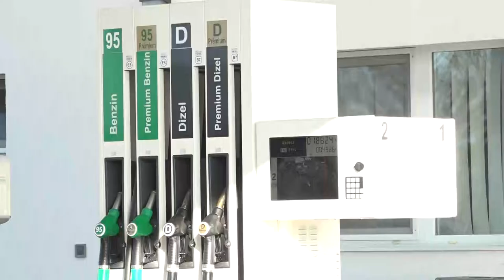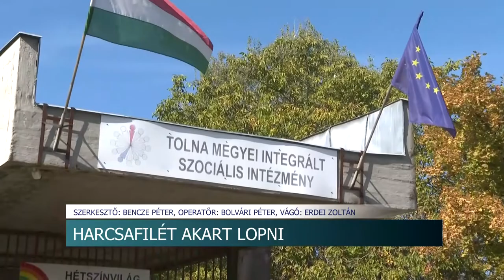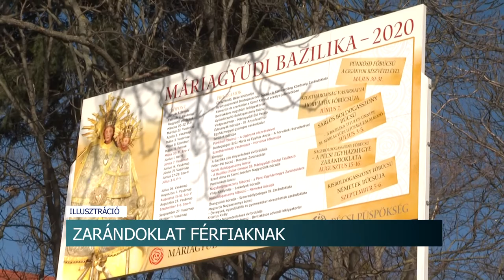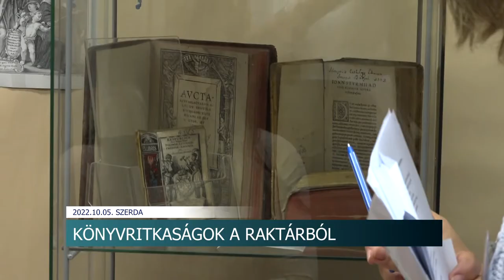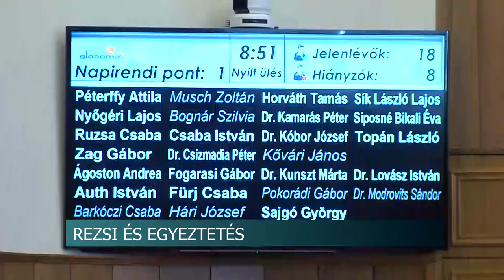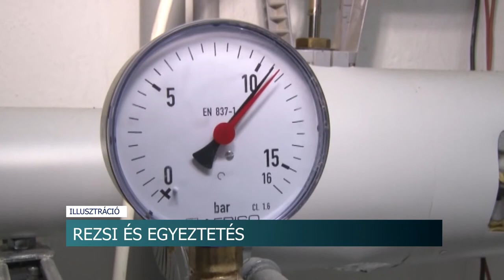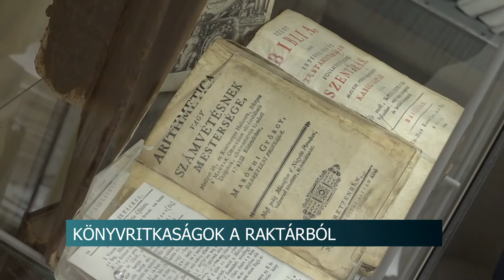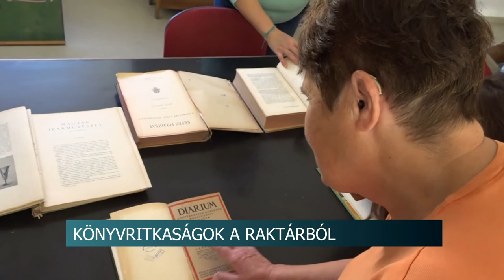Híradó - Tolnatáj TV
K-1 Kupát nyert a szekszárdi rendőr
70 éves a megyei könyvtár – Szekszárd
130 km/óránál húzta be a kéziféket
Országos bajnokok a szekszárdi judosok
Újabb változások a menetrendben? - tovább folytatódik a szekszárdi helyijáratos buszok racionalizálása
Harcsafilét akart lopni - végül laptoppal távozott a szekszárdi besurranó